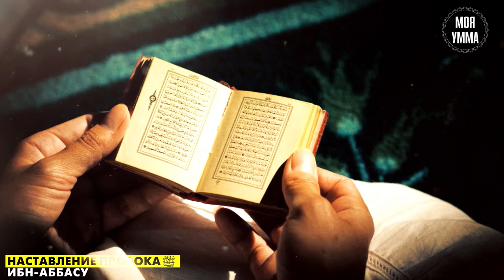Наставление Пророка ﷺ ибн-Аббасу